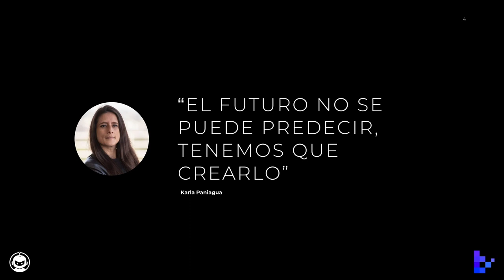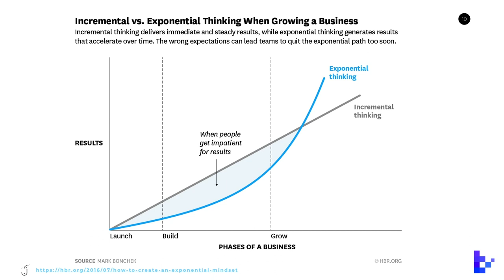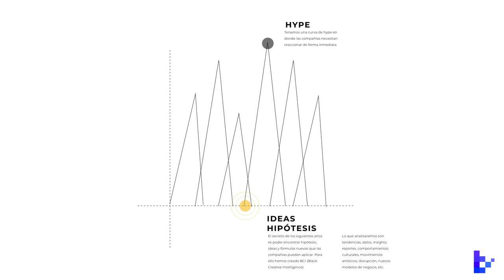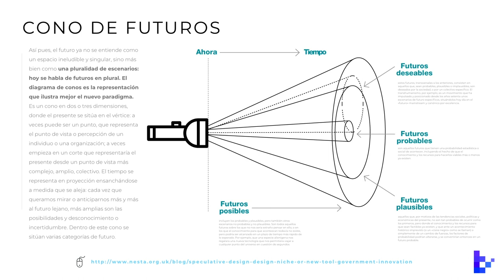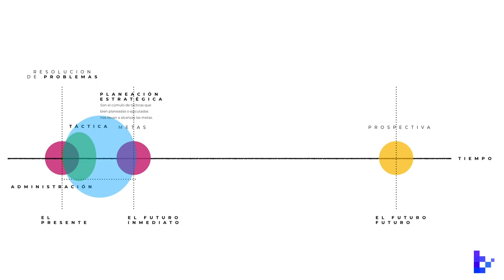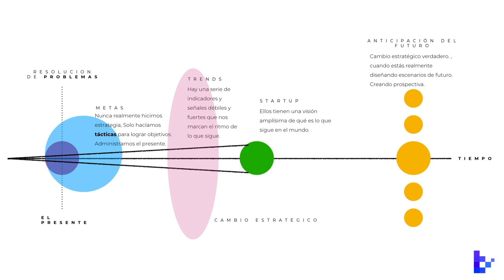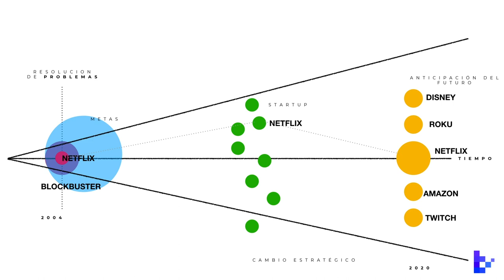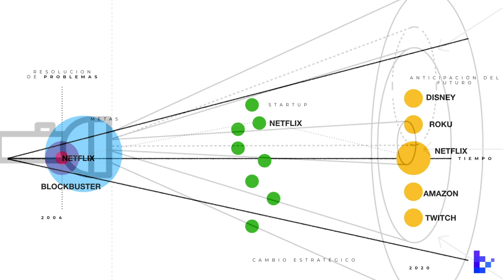BlackTrends 11. ¿Qué es el diseño de futuros?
En este capítulo de las Black Trends hablamos del diseño de futuros y cómo las compañías deben comenzar a aplicarlo de forma estratégica.